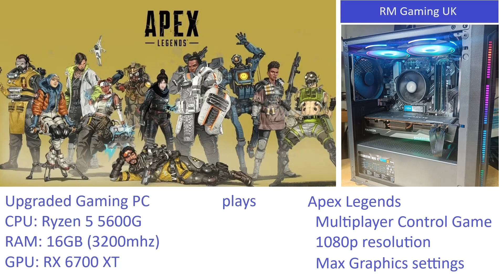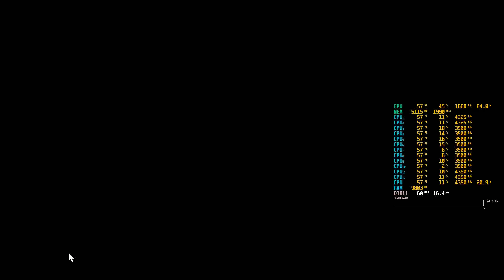Ryzen 5600G with RX 6700 XT plays Apex Legends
The 5600G was a very popular option in the GPU apocalypse where GPU prices were massively inflated due to crypto-currency mining.  Years later when it comes to upgrading the PC a RX 6700 XT makes a great option turning the PC into an excellent gaming PC, capable of playing games at both 1080p and 1440p.

In this video I show how it plays in Apex legends.  The video covers a Control multiplayer game.  initially a Deathmatch game was constantly up against the game's 144 fps cap, however this video will show how the PC performs while it is also recording the footage at the same time.  The game settings were set to 1080p resolution with the rest of the settings set to the manimum.  The full settings are shown at the start of the gameplay section of the video.

Full PC Specs:
CPU: Ryzen 5600G (6 Core, 12 Threads)
RAM: 16GB (2 x 8 Sticks running at 3200mhz)
Motherboard: ASUS PRIME B450M-A II (AM4)
GPU: Gigabyte RX 6700 XT
Boot DriveL 500GB Crucial NVMe
Additional Drive: 1TB (1000GB) Silicon Power SSD
PSU:  750 Watts Aerocool Integrator MOD XT (80+ Bronze)
Notes: Activated Windows 10 Home